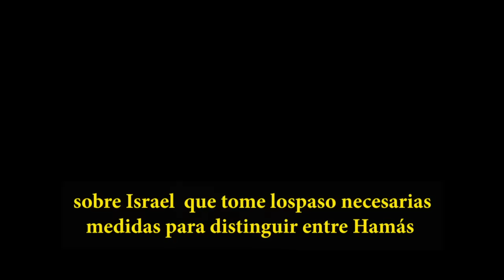Irán ATACA a tropas estadounidenses en SIRIA Hezbola entra al conflicto ISRAEL HAMAS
Irán ATACA a las tropas estadounidenses en SIRIA Hezbola entra al conflicto ISRAEL HAMAS.